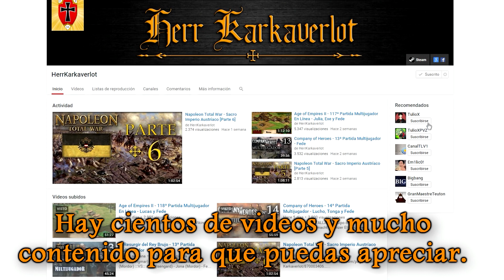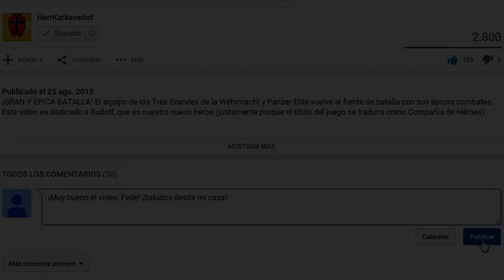Age of Empires II - 132ª Partida Multijugador En Línea - Lucas, Tulio, Nacho y Fede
Julia (Sarracenos) - Iván (Teutones) - Pablo (Aztecas) - Mariano (Francos) ✠ VS ✠ Lucas (Ingleses) - Tulio (Japoneses) - Nacho (Vikingos) - Fede (Chinos)

✠ ¡¡¡Volvió el gran equipo con Tulio y Nacho!!! Con un comienzo muy gracioso.
Esta partida quedó hasta aquí debido a un problema eléctrico... esperemos poder continuarla.